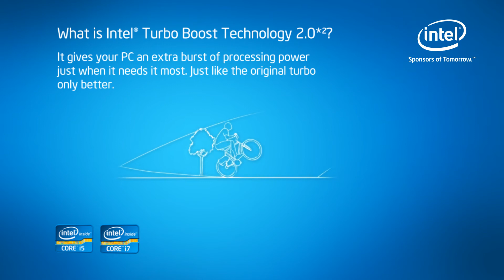Standalone 1920x1080 turboBoost2